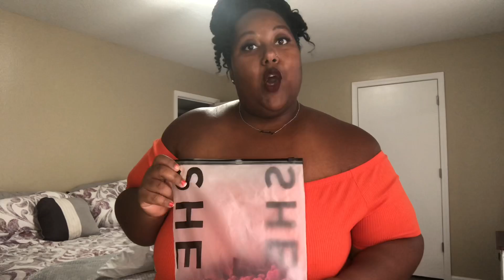SHEIN PLUS SIZE LINGERIE || TRY ON HAUL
Hey Gang!

• Plus Floral Lace Cut-out Halter Lingerie Set
• Plus Eyelash Lace Harness Lingerie Set
• Plus Asymmetrical Hem Sheer Mesh Dress With Thong
• Plus Contrast Lace Mesh Teddy Bodysuit
• Plus Satin Cami With Split Side Shorts